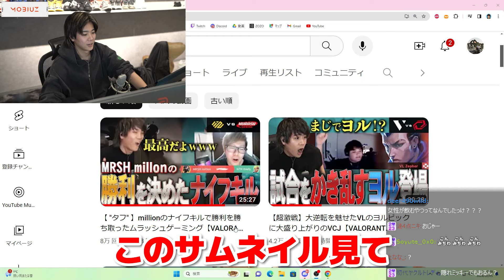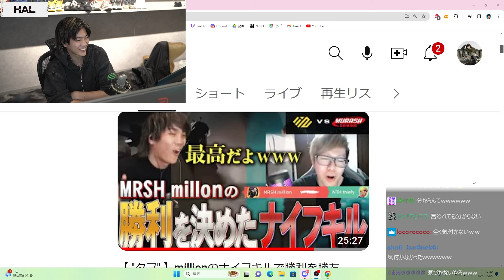10万再生を超えたムラゲ戦のサムネに隠された秘密を明かすmittiii【mittiii/みっちー切り抜き】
▼【 "タフ" 】millionのナイフキルで勝利を勝ち取ったムラッシュゲーミング【VALORANT CHALLENGERS JAPAN 2024】【VCJ2024】

▼元動画 (2024年02月05日)
雑談ダイスキ
（配信日から60日でアーカイブは自動削除されます）

このチャンネルは本人様より許諾を得て運営しています。

※動画によって使用してない場合もあります。